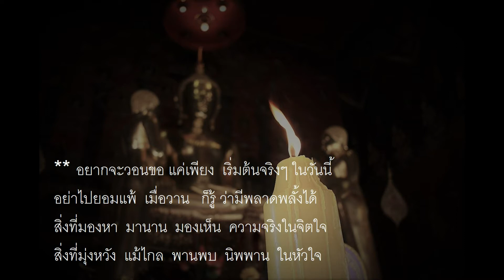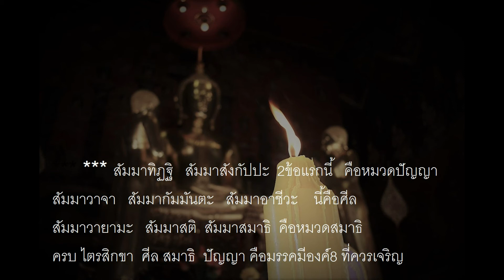เพลง มรรคมีองค์8 (backing track)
เนื้อร้อง, ทำนอง, เรียบเรียง  วีรพล ตัณฑะเตมีย์

* มีเส้นทาง   ที่เป็นทางสายเดียว
ทางนั้น  ก็คือ  มรรคมีองค์8
บนเส้นทาง  ให้เราก้าวเดิน
เจริญ   ในทุกวัน
คือธรรม  พระองค์สอนสั่ง  เพื่อนิพพาน

** อยากจะวอนขอ แค่เพียง  เริ่มต้นจริงๆ ในวันนี้
อย่าไปยอมแพ้  เมื่อวาน   ก็รู้ ว่ามีพลาดพลั้งได้
สิ่งที่มองหา  มานาน  มองเห็น  ความจริงในจิตใจ
สิ่งที่มุ่งหวัง  แม้ไกล  พานพบ  นิพพาน  ในหัวใจ

*** คือความเห็นถูก    มีความคิดถูก    2ข้อแรกนี้    คือหมวดปัญญา
มีคำพูดถูก     มีการกระทำถูก    เลี้ยงชีพชอบ    นี้คือหมวดศีล
มีความเพียรถูก     มีสติ     มีสมาธิ      คือหมวดสมาธิ
ครบไตรสิกขา  ศีล สมาธิ ปัญญา     คือมรรคมีองค์8 ที่ควรเจริญ

*** สัมมาทิฏฐิ     สัมมาสังกัปปะ    2ข้อแรกนี้    คือหมวดปัญญา
สัมมาวาจา      สัมมากัมมันตะ     สัมมาอาชีวะ    นี้คือศีล
สัมมาวายามะ      สัมมาสติ       สัมมาสมาธิ  คือหมวดสมาธิ
ครบ ไตรสิกขา  ศีล สมาธิ  ปัญญา  คือมรรคมีองค์8 ที่ควรเจริญ